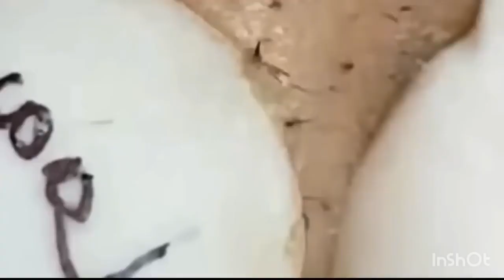Most satisfying blackhead removal